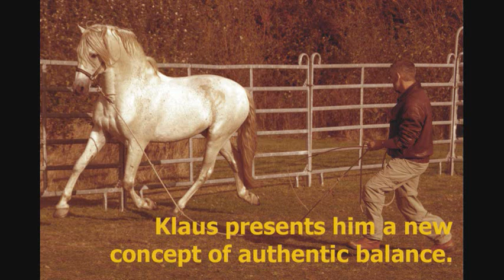Breeding Stallion Harmón Reborn - Authentic Horsemanship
Impressive Pura Raza Española (PRE) breeding stallion performing his healed happy mood at liberty. Moving pictures in open landscape.
This video describes important parts of the fundamental work of the horse therapist Klaus Ferdinand Hempfling. For a better and correct understanding and to avoid misunderstandings, it is important to connect the shown video with his background, which we are adding in the following lines:
Klaus Ferdinand Hempfling continues shaking up equestrians all over the world, with response in all fields like natural horsemanship, horse whispering, classical and freestyle dressage, equestrian sports, western riding, endurance and eventing. He is at the forefront of new ideas on working and interacting with horses and is known for amazing groundwork with breeding stallions, considering their special potential and necessities. He considers the horse's psyche and communicates via body language with these beautiful creatures. His first book, 'Dancing with Horses' met with overwhelming international success, especially in pleasure riding and natural riding.
One of his specialties is the work with difficult horses - he transforms dangerous, nervous, traumatized horses into cooperative companions. They recognize him as their leader, and become willing partners in groundwork and under saddle.
With a handful of known names like Monty Roberts and Pat Parelli, KFH is influencing the natural equine handling at top level.
Very important for Hempfling is in general to interact in all field as long as the activities accord to the horses nature. He is therefore also training and coaching horse-people from fields like show jumping, baroque and artistic dressage, driving, racing, working equitation, doma vaquera and garotcha.
KFH also talks about issues like join-up, round pen, bullfight with horses (rejoneador de toro, toreros), and barefoot riding, natural hoof care, bareback riding, rein-less and bridle-less riding. His own riding system Balanced Weight Riding starts with thorough groundwork and lunging at liberty, building up the potential for the exercises of the High School Dressage (Haute Ecole), like shoulder-in, Spanish walk, passage, piaffe, half-pass, flying change, which all origin in the horses natural movements and may be performed at completely loose reins, in contrast to English dressage (represented by names like Helgstrand and Grunsven), and the conventional classical dressage (represented at Cadre Noir, the Spanish Riding School in Vienna, Escola Portuguesa de Arte Equestre and the Royal Andalusian School of Equestrian Art).
Genetic changing in breeding, horse characters and horse types are also topics in KFHs repertoire, which he employs with all horses (What Horses Reveal). You will often find him with horses of baroque breeds like Lusitano (Alter Real), PRE, Lipizzan and Friesian but he is also very attached to the natural horse types like Arabian, Criollo, Welsh Cob, Haflinger, Icelandic and Connemara. His approach is valid for all horses and everyone may feel at home in these authentic basics of Equus. In his courses therefore also riders and breeders from totally different styles are learning how to gain the friendship of their horses, often associated with breeds like Quarter, Thoroughbred, Pinto, Irish Cob, Paso Fino and other horse types.
One may say that he is meanwhile one of the leading names in the issue animal and especially horse welfare, as well as wildlife, roots in nature and animal communication.
Hempflings professional background is in the fields communication, art, theatre, music, study of native people and cultures. He lives on a small island in the Danish Archipelago where he conducts exclusive courses for people from all corners of the world.